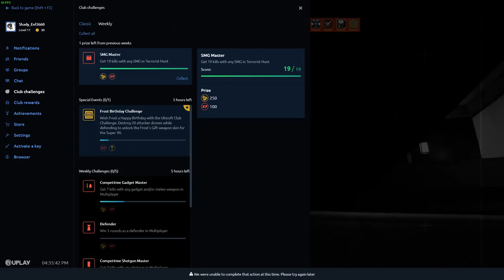Tom Clancy's Rainbow Six Siege - above or below?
hope you enjoyed this video, if you have any criticisms leave them in the comments, but don't just announce it, if something is wrong, please go into detail so i can try and fix the problem, thank you

if you want to add a translation or subtitles, here is the link to where you can do that.